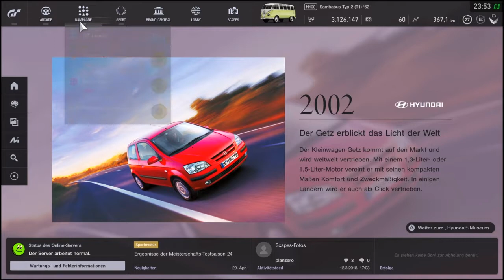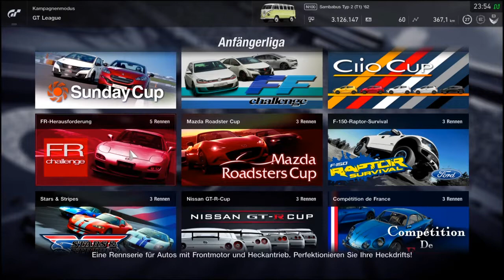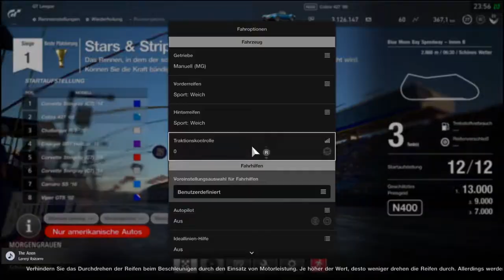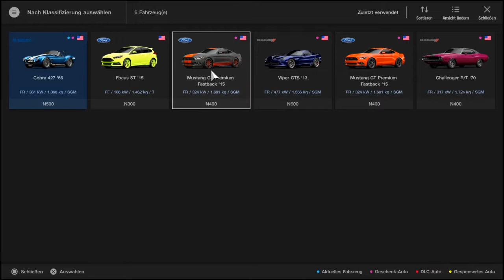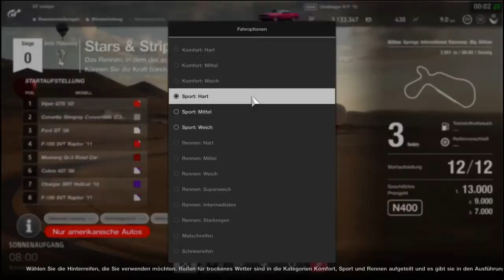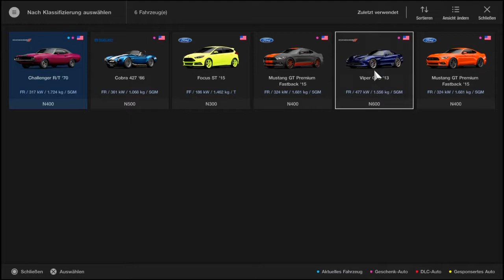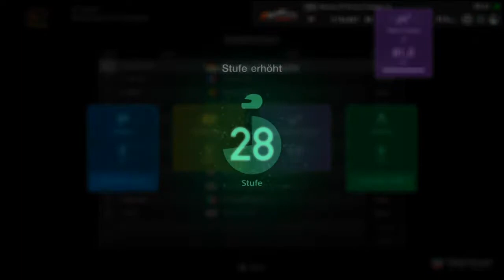Karriere ohne TC ist SUPER! #001 | GT Sports: GT League | TheTwoDudes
Hier könnt ihr mich Unterstützen!                                           {Klapp mich auf!} ( ͡° ͜ʖ ͡°)

Es kosten euch kein Cent mehr und ich bekomme einen kleinen anteil von Amazon.
Kauft bei Amazon über diesen Link ein und Unterstützt mich dadurch.
Vielen Dank! ( ˘ ³˘)
TheTwoDudes haben jetzt auch Instagram!
Ich (crazy D) heiße dort: crazy_d.ttd

Wie Haben Twitter. HOAH!

Link dazu?
Da ist er...

Es ist das HyperX Cloud Gaming Headset (PC/PS4/Mac)

PS4: crazy-D-38100 Und schreib bitte grob wer du bist,
Freunde & Familie
Bock auf echt gute Rainbow6siege und Destiny 1&2 Streams?
Hier könnte ihre Werbung stehen!
Ja, wir sind ein Battlefield 4 und Battlefield 1 Clan ;)
Wir nehmen aber zur Zeit keine Leute auf.
Battlefield ist zur Zeit ein bisschen sehr öde... ^-^
Aber wir können immer noch zusammen zocken, daddeln oder spielen. ;)
LG
crazy D